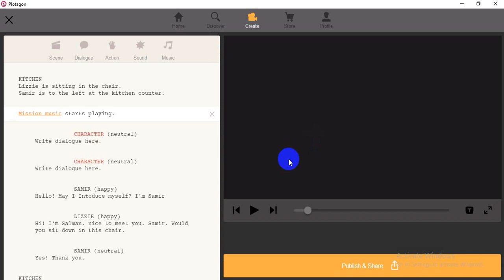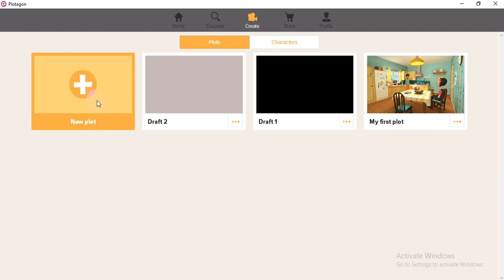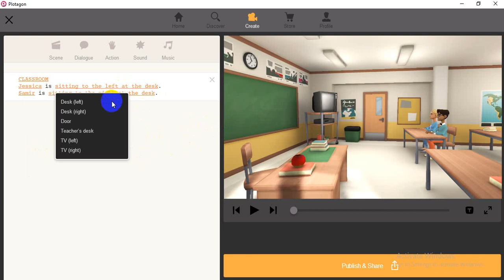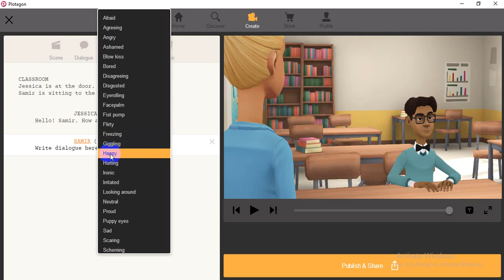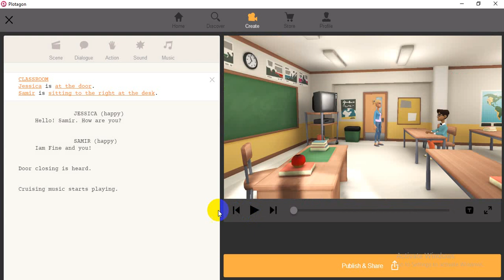How to create Animation video Using Plotagon Studio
কীভাবে একটি পূর্ণাঙ্গ অ্যানিমেশান ভিডিও তৈরী করা যায়। তার বিস্তারিত বর্ণনার দেওয়া হয়েছে এই ভিডিওতে। আপনি ইচ্ছা করলেই সহজেউ এই সফটওয়ার দিয়ে ভিডিও তৈরী করতে পারবেন।